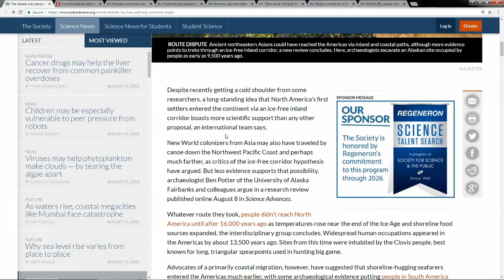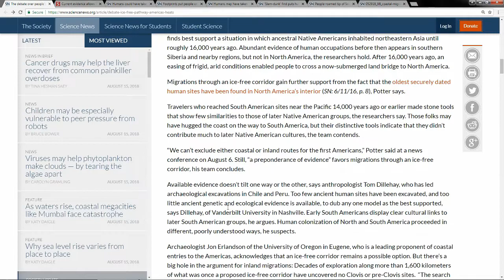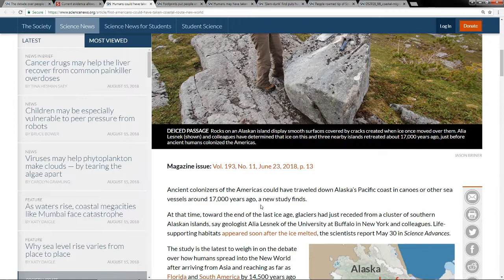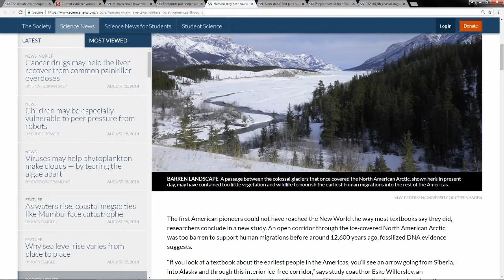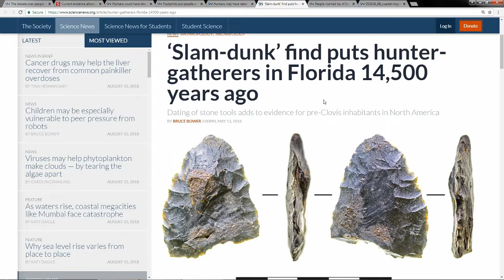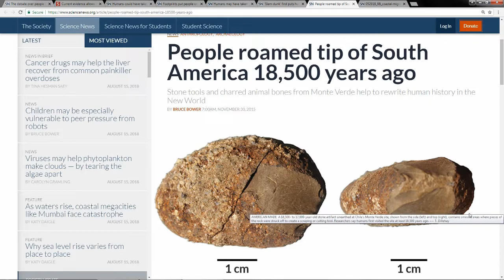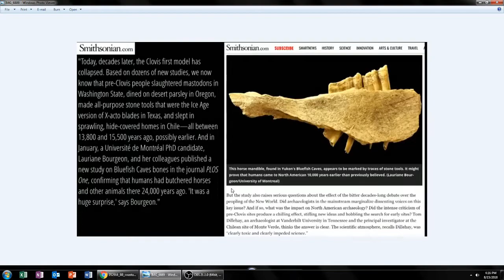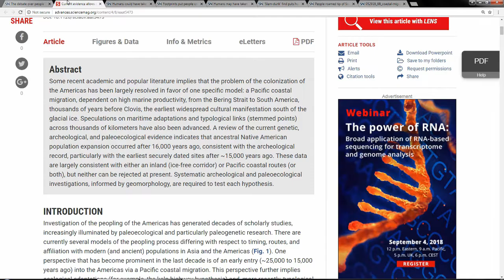Debate: Is Clovis-First Wrong? - Earthly Headlines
There has been a long ongoing debate in the science community regarding the peopling of the Americas. The Jindo takes a look at two competing theories: the coastal migration route and the ice-free corridor route.